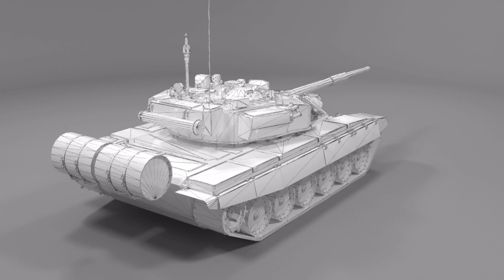Camouflaged T90A Main Battle Tank Turntable Animation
"🔥 Explore the Might of the T90A Main Battle Tank in Stunning Detail! 🔥

Get ready to dive into the world of cutting-edge 3D modeling and animation with Anfal Productions! Our latest creation, the clean camouflaged T90A Main Battle Tank, comes to life in this mesmerizing turntable animation.

🌟 Key Features: 🌟
✅ Immerse yourself in the intricate details of one of the most iconic tanks in military history.
✅ Created using the latest technology, including 3ds Max 2020, Substance Painter, and Corona Renderer.
✅ Witness the tank's flawless camouflage and sleek design as it rotates seamlessly, allowing you to examine it from every angle.
✅ Anfal Productions brings authenticity and realism to every project, and this T90A animation is no exception.

Whether you're a military enthusiast, a 3D modeling aficionado, or simply someone who appreciates incredible craftsmanship, you won't want to miss this showcase of skill and artistry.

Thank you for being part of our creative journey! Your feedback and support fuel our passion for bringing dreams to life in the world of 3D art."